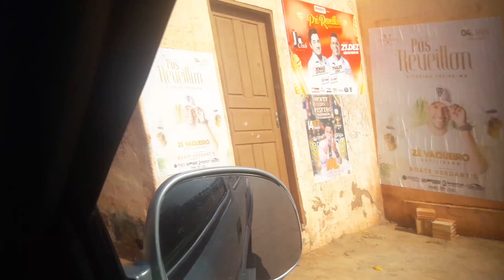VISITANDO PAULO RAMOS